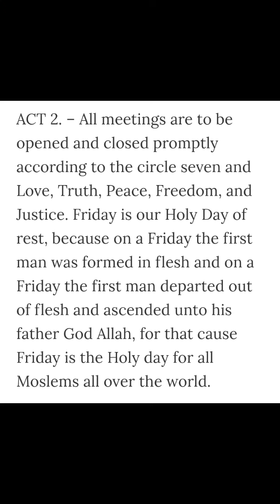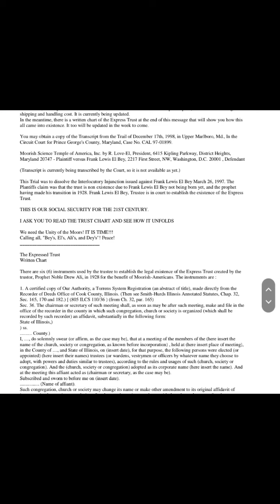Moorish American Moslem to the Core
Here we KEEP IT UNAPOLOGETICALLY MOORISH! When you build with Moors in America you are dealing with Moorish American Moslems that follow Prophet Noble Drew Ali to a destiny that is neither uncertain NOR UNKNOWN. We DO NOT CARE what your favorite Youtube Moor or internet personality has to say, if they GO AGAINST Prophet Noble Drew Ali, we ARE NOT with them and they can kick rocks!

We have faith in our Prophet and KNOW THAT ISLAMISM GUARANTEES OUR EARTHLY AND DIVINE SALVATION! All unfaithful can kick rocks regardless of what you claim to be, Moor or otherwise! We will NEVER turn our back on our Prophet or his Temple, even when dealing with dirty so-called Moors (agents of destruction) that represent satan, devil, dragon, and beast.

We DO NOT turn and run when we encounter agents, instead we pull out the scimitar blade of justice and call all true Moors to uphold Prophet Noble Drew Ali.

We DO NOT duck and run, turn tail, hide our head in the sand, pray for the pale-skinned Europeans to save us, flip flop or follow ever other Moorish trend and fringe group that has lost confidence in Prophet Noble Drew Ali.

We hold STEADY & STRONG and follow the Divine Plan of the Ages. We are Brothers/Sisters to our fellow faithful Moslems. We are a nightmare and thorn in the side of the fake Moors that represent satan, devil, dragon, and beast.

We destroy all folly. We do not waste time entertaining the b.s. This is not a personal message aimed at anyone in particular. If it offends you, its because you represent lower self, in other words, you are satan, devil, dragon, and beast!

If you appreciate this well-researched discourse from a Moorish American view make sure to use the links below to support our channel so that we can produce more great works documenting the Moorish American paradigm!